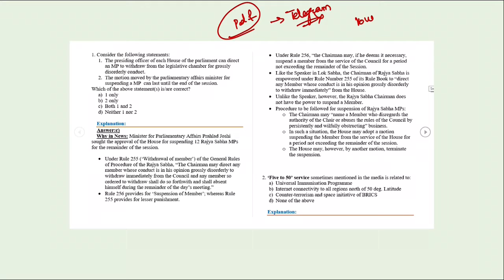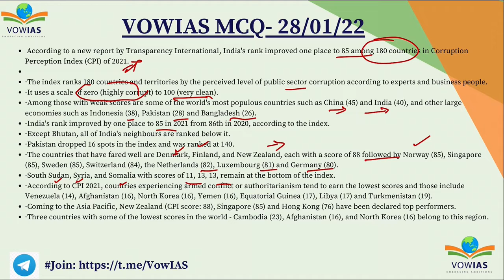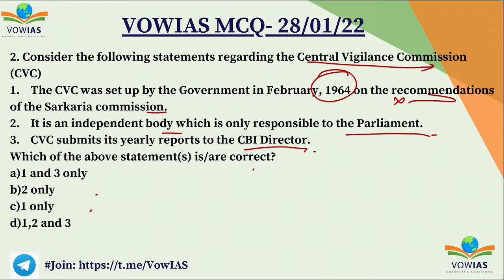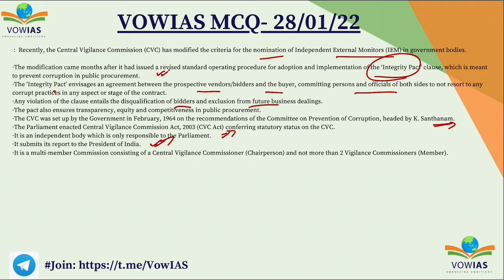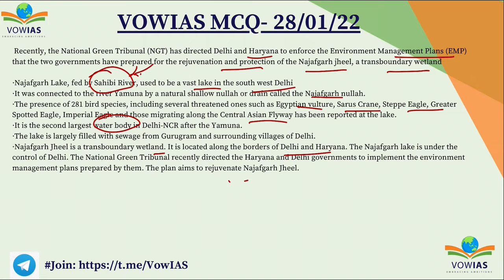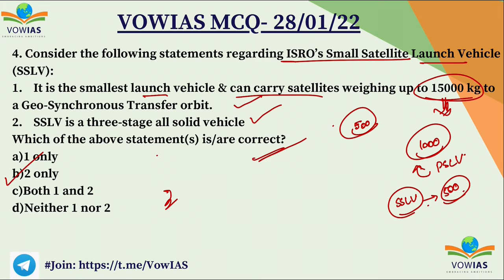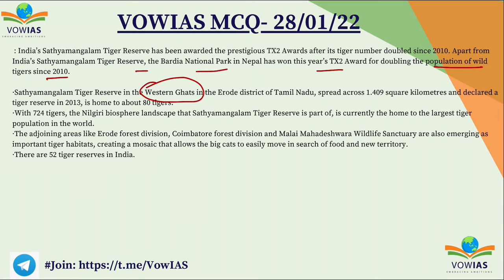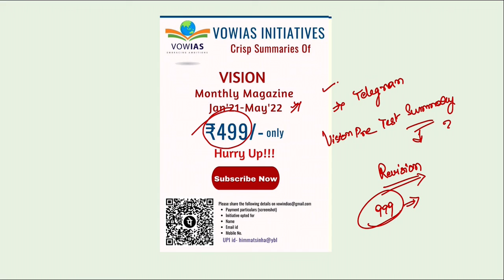UPSC Prelims Current Affairs MCQ - 28 January 2022 by VOWIAS: For All Competitive Exams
Please join our Telegram Channel to download the files